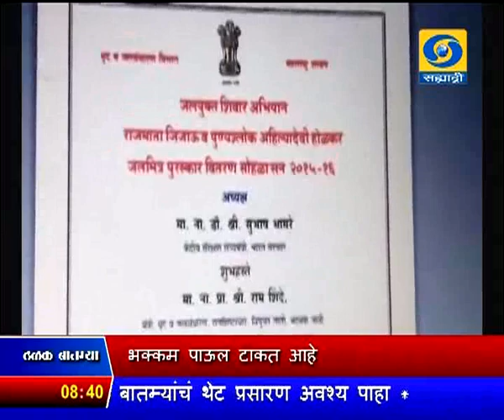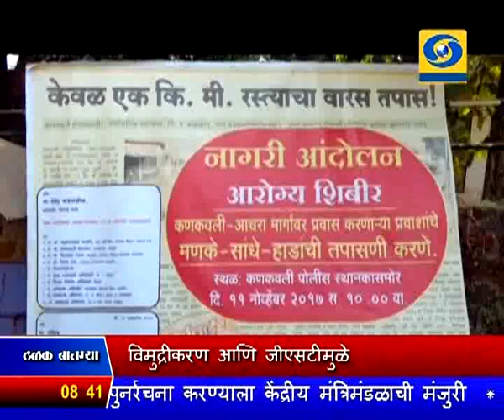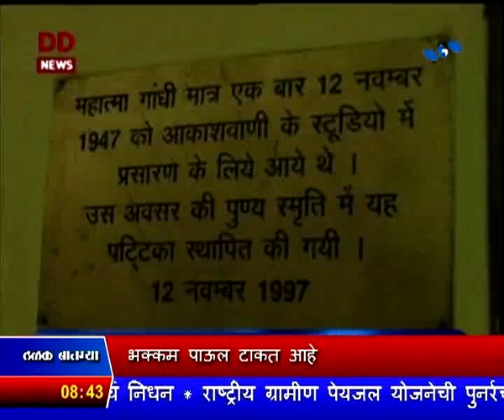सकाळी साडेआठच्या बातम्या, दूरदर्शन सह्याद्री वाहिनी..(१२ नोव्हेंबर २०१७)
ठळक बातम्या. पंतप्रधान नरेंद्र मोदी आसियान शिखर परिषदेत सहभागी होण्यासाठी आजपासून तीन दिवस फिलीपाईन्सच्या दौऱ्यावर

विमुद्रीकरण आणि जीएसटीमुळे भारत आर्थिक सुधारणांच्या दिशेनं भक्कम पाऊल टाकत आहे - केंद्रीय वाणिज्यमंत्री सुरेश प्रभू

किराणा घराण्याच्या ज्येष्ठ गायिका डॉ. प्रभा अत्रे आदित्य विक्रम बिर्ला कला शिखर पुरस्कारानं सन्मानित

लिएंडर पेस - पूरव राजा जोडी नोक्सविल टेनिस स्पर्धेच्या अंतिम फेरीत दाखल